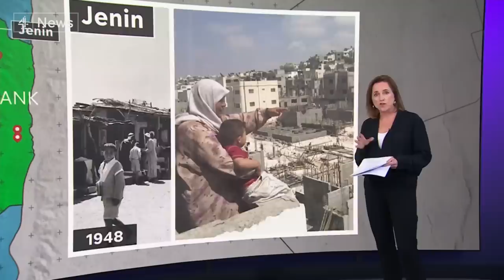Inside Jenin refugee camp as Israeli forces end two-day raid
After the Israeli army's biggest assault in the West Bank in a generation triggered two days of violent clashes between troops and Palestinian armed groups, the streets of the West Bank town of Jenin were once again filled with ordinary people today.

They came to join the funeral processions for the dozen people killed in the violence, or to inspect - with anger and despair - the devastation left in the wake of the fighting.